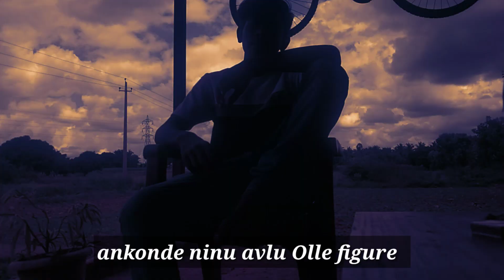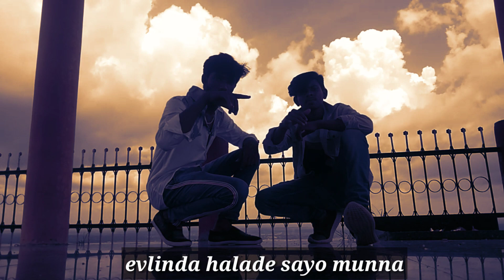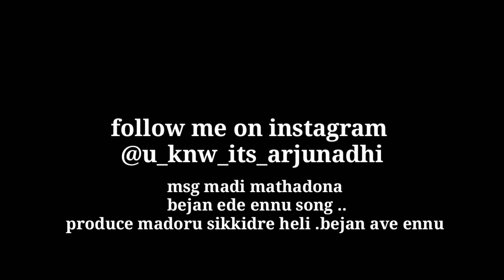HODROGLI | official music video |new Kannada Rap 2020 | Arjunadhi | DJ Akash | suhas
ಈ ಹಾಡು ಒಂದು ಮನೋರಂಜನೆಯ ಸಲುವಾಗಿ ಮಾಡಲಾಗಿದೆ .ನಾವು ವೀಡಿಯೋ ತೆಗೆಯುವ ಜಗದಲ್ಲಿ  ಎಲ್ಲಾ ರೀತಿಯ safety ಇತ್ತು . ಮತ್ತು ಯಾವುದೆ ರೀತಿಯ ತೊಂದರೆ ಆಗಿರುವುದಿಲ್ಲ . ಮತ್ತು ಯಾವುದೆ ಕಾಪಿರೈಟ್ ಅನ್ನು ಮಾಡಿಲ್ಲ . ಎಲ್ಲ ನಾವೆ ಸ್ವಂತ ಪರಿಶ್ರಮದಿಂದ ಮಾಡಿದ ಹಾಡು .
Arjunadhi
lyrics/written/concept/sing/

Akash k
DJ/beats

suhas gawdru
frnd/help

uday
camera man